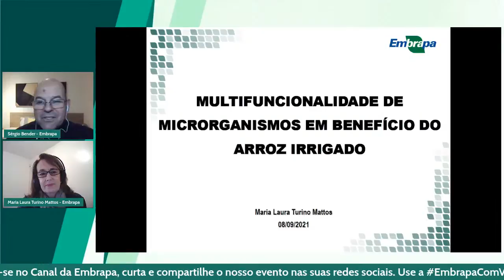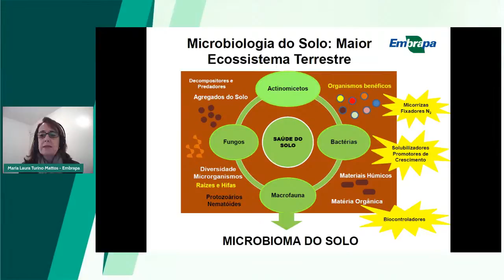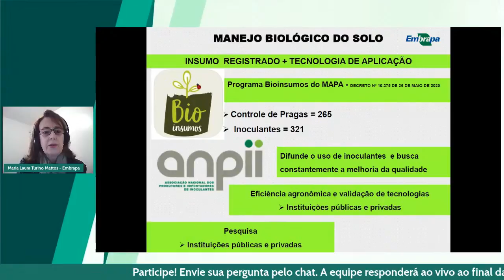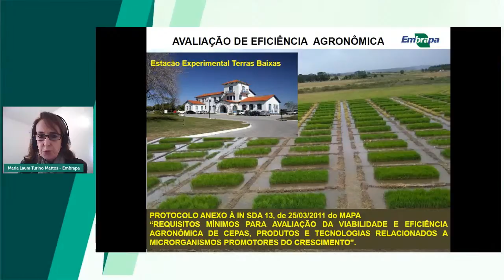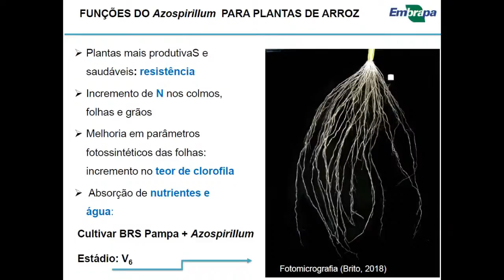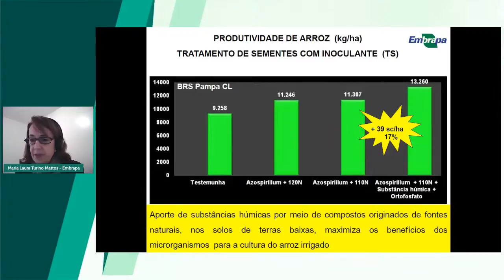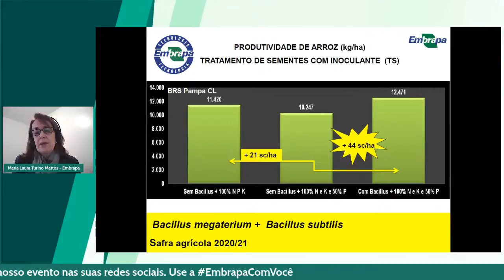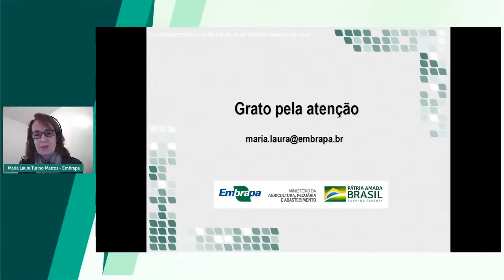Multifuncionalidade de Microrganismos em Benefício do Arroz Irrigado - FBN Arroz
Palestrante: Maria Laura Mattos, Pesquisadora Embrapa